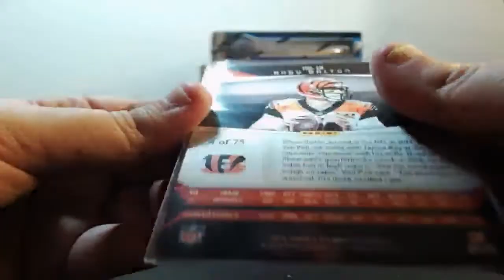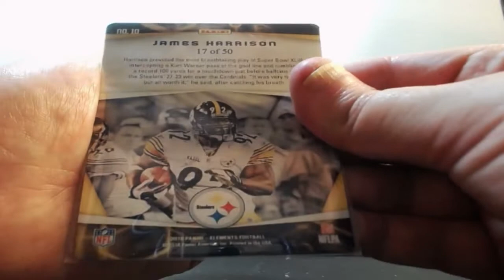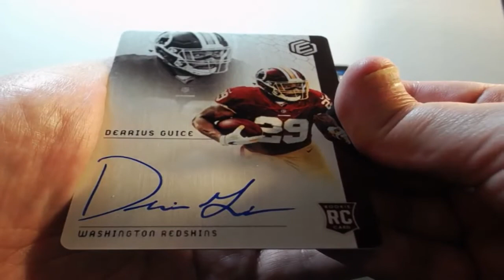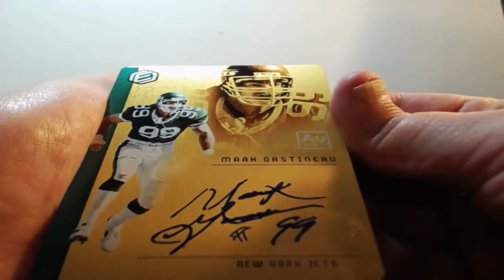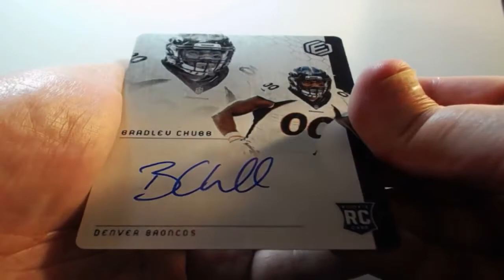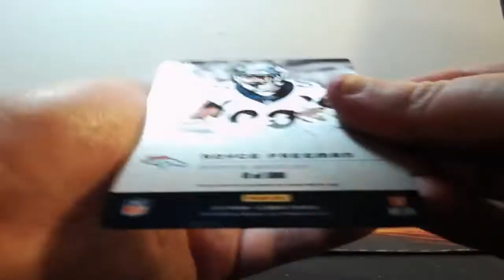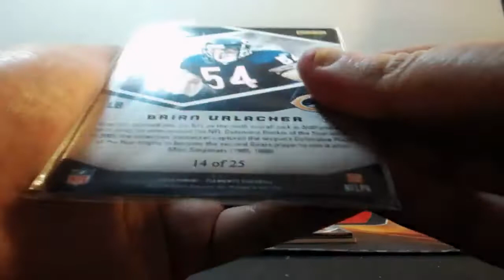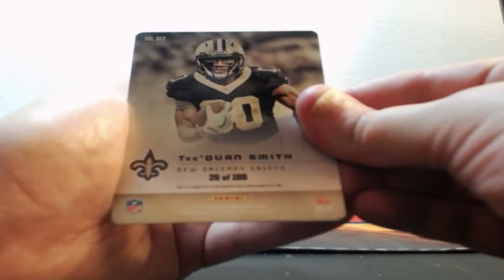08-02-2018 2018 Panini Elements Football 6 Box 1/2 Case Break AUTO MOJO!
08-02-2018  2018 Panini Elements Football 6 Box 1/2 Case Break  AUTO MOJO!